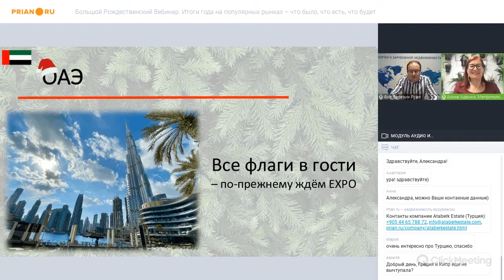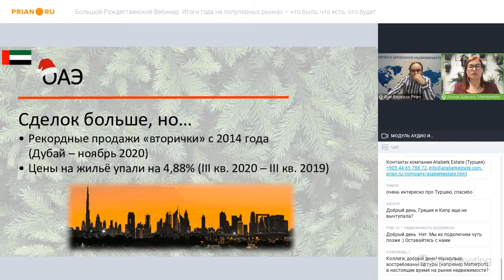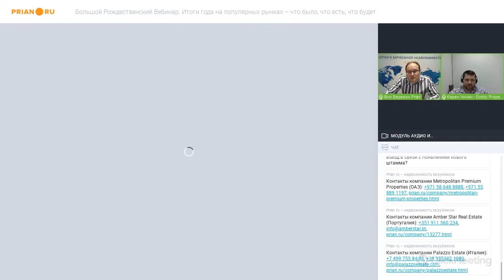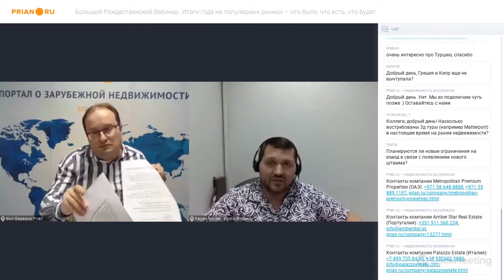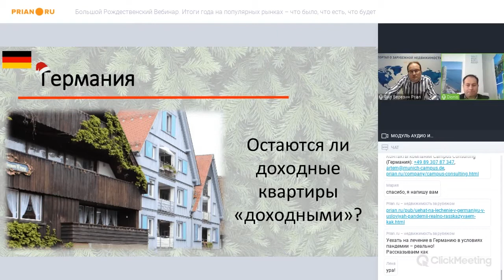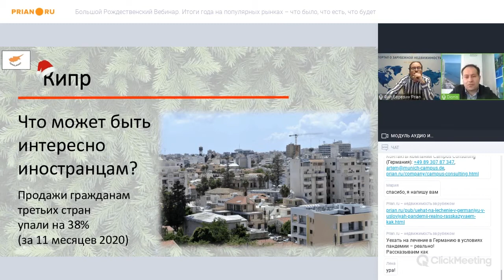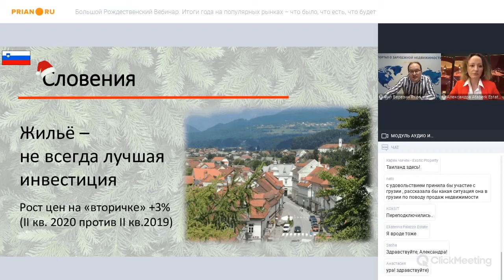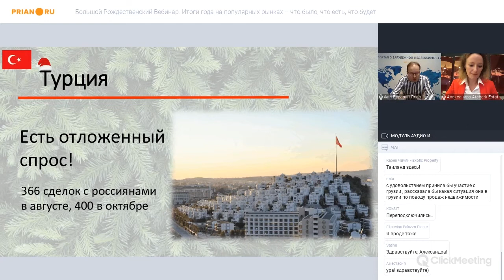ОАЭ, Таиланд, Кипр, Турция. Итоги 2020 года на популярных рынках недвижимости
Большой рождественский вебинар от 22 декабря 2020 года

00:00:00 Алина Адамко, Metropolitan Premium Properties (ОАЭ)
00:13:37 Карен Чичян, Exotic Property (Таиланд)
00:28:01 Дионис Полианидис, Foutina (Кипр)
00:41:36 Александра Кабакчи, Ataberk Estate (Турция)